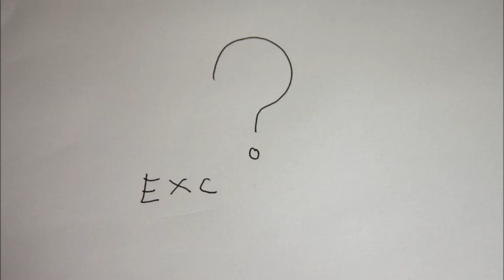How to prepare for an exam - Tuborg beer truck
This video shows you how to do a proper exam preparation! Use your creativity and build a Tuborg Bear truck out of 6 empty bear cans! After this small project which will need 3-4 hours, you have some new energy to prepare for your exam :)
!!! Take care of the super glue - it can really get your fingers stuck to the truck !!!

And like his Facebook page!